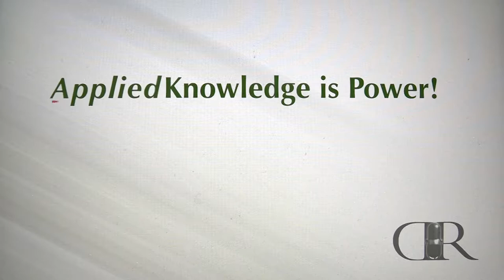Dean Rosson: # 104 - Fat to Fit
Dean Rosson reveals the “secret” of going from fat to fit!  Dean was a fat guy who believed that he had bad genetics, (The “fat gene”) yet after years of trying to “out-exercise a bad diet”, he realized that nutrition is the key to being truly fit. This is a must see video!

National Award Winning Speaker, Dean Rosson, has inspired his audiences for two decades.

   - Conferences
   - Corporate Events
   - Keynote
   - Seminars
   - Church Groups

__________ REVIEWS:  _______________

"We need to get this message to the people who need it most - EVERYONE!"

"We all need to get on the 'Dean's List!"

"Energetic, Passionate, and Knowledgeable. What more can we ask for?"

"Dean had as much fun as we did. Great energy - Everyone loved him!"

"I could have listed to Dean all day!!!"

"I find Dean Rosson to be one of the best speakers I have ever heard"

If you are looking for a speaker for your next corporate event - look no further. “Wow the crowd and inspire them to greater living” with Dean Rosson. Schedule your event today.

Dean Rosson
Solving the Productivity Problem in Your Company
Motivate and Inspire Your Audience